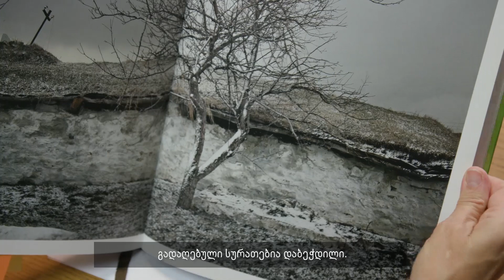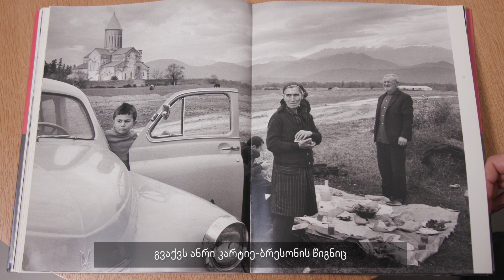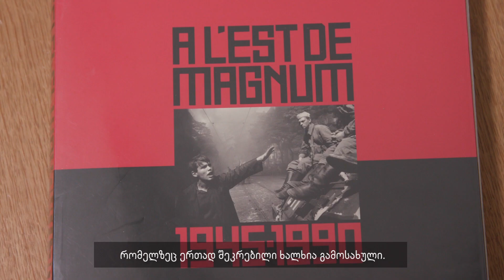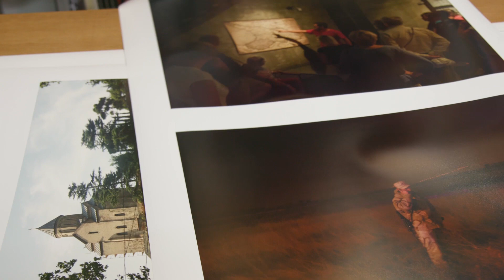თბილისი მაგნუმ ფოტოს წიგნებში